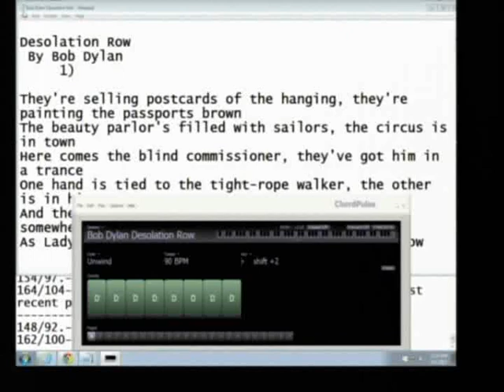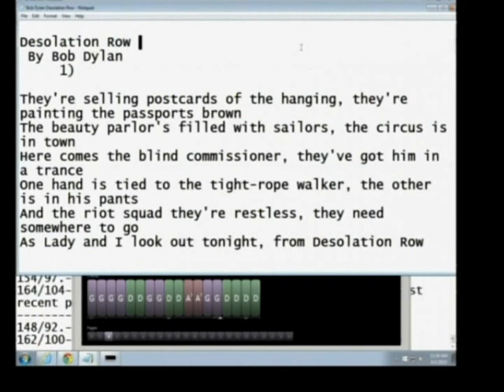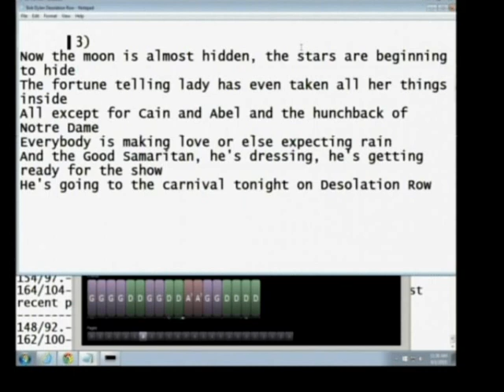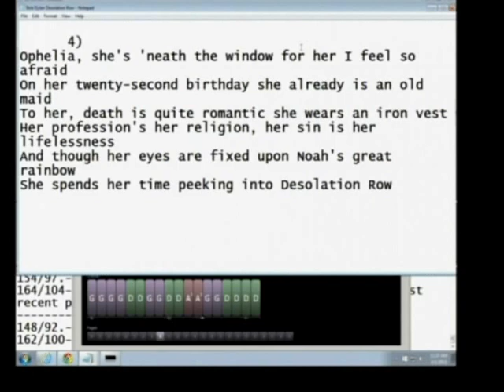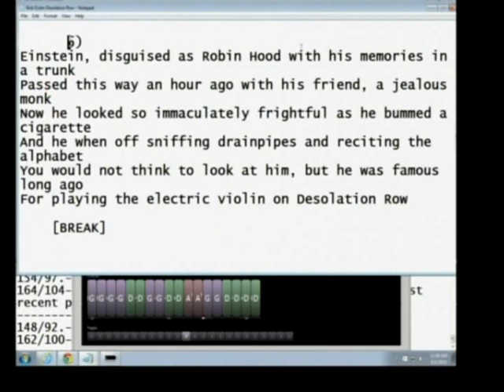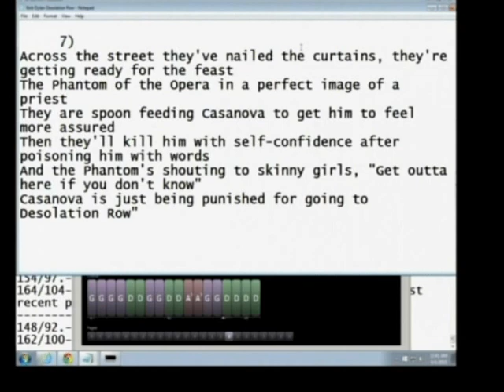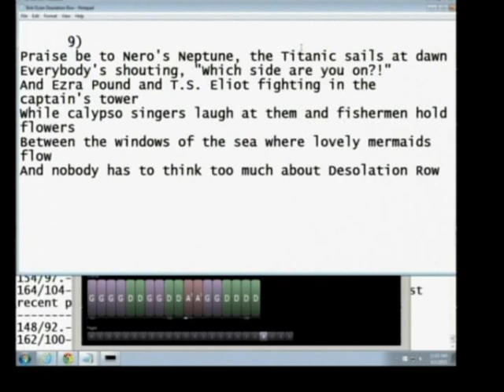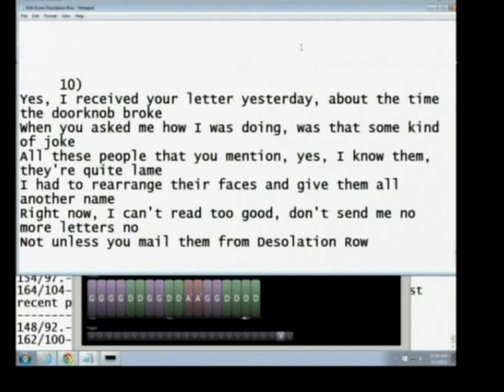Desolation Row In 3-Part Harmony With Lyrics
Settings: High and Higher
Harmony level: full
Reverb: Room, full